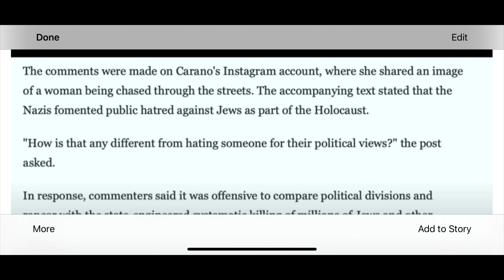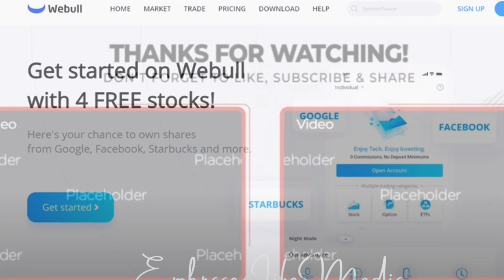Great News On Speedy 3rd Stimulus Check of $1,400 & Gina Carano cancelled by Disney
Next level Ethereum platform if you get through to join my team and dont want to wait my ID is 1037089
I made my dream come true with FORSAGE.io, join the Community! Go for it!